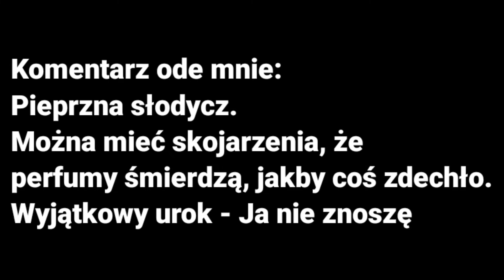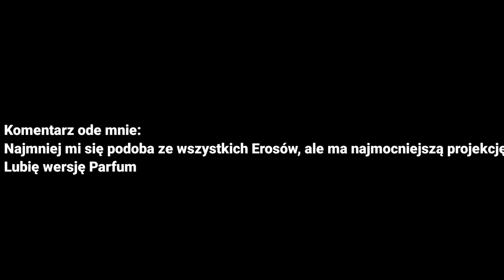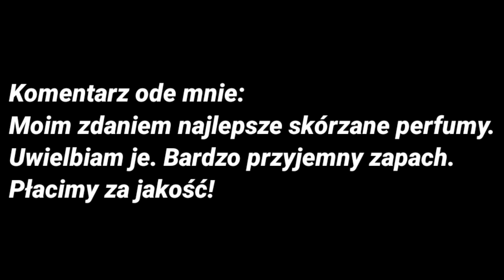Najlepsze męskie perfumy na Sylwestra 2021